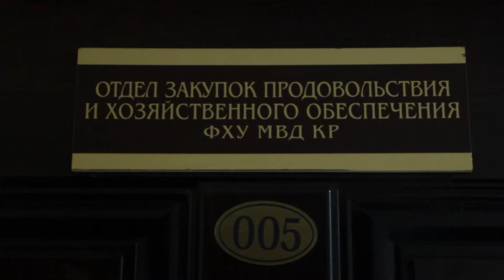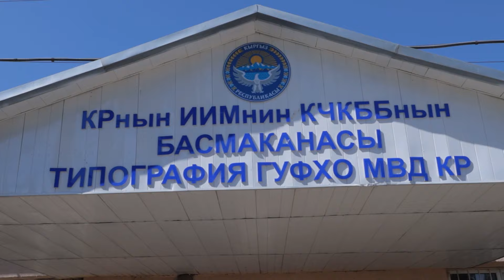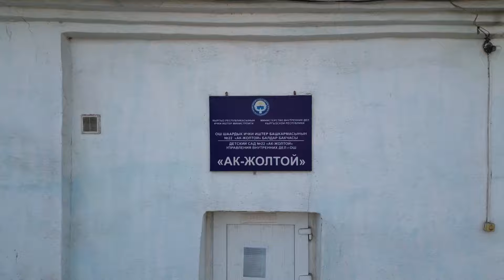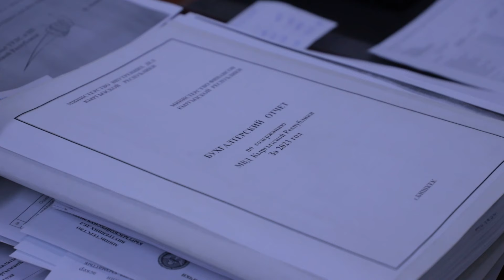Кылымга тете өмүр сүргөн ИИМдин Финансы-чарбалык камсыздоо башкы башкармалыгы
1924-жылы Кыргызстандын биринчи милиция бөлүмдөрү менен бирге материалдык-техникалык камсыздоо кызматы түзүлгөн. Бүгүнкү күндө ИИМдин Финансы-чарбалык камсыздоо башкы башкармалыгы болуп аталат.
Анын негизги милдеттери республиканын аймагында жайгашкан ички иштер органдарынын бөлүктөрүн жана ички аскерлерин курал-жарак, ок-дарылар, жабдуулар, байланыш каражаттары жана аларга запастык бөлүктөр, күйүүчү-майлоочу материалдар, эмеректер, кийим-кече жана тамак-аш азыктары менен камсыз кылуу. Ошондой эле негизги милдеттеринин бири капиталдык курулушту жүргүзүү жана ички иштер бөлүмдөрүнүн имараттарын тейлөө.
Андан сырткары, бул башкы башкармалыктын басмаканасы бар. Бул жерден  Ички иштер министрлигинен, облустук ички иштер бөлүмдөрүнөн жана айрым шаардык, райондук органдардан келген иш-кагаздарды басып чыгарышат.
Кыргыз Республикасынын ИИМдин Финансы-чарбалык камсыздоо башкы башкармалыгынын алып барган иштерине токтолсок, 3 жыл ичинде  Бишкек жана Ош шаарында, Чүй, Жалал-Абад, Баткен жана Нарын областарында 68 объект жаңы курулуп бүтүп, ишке берилди. Учурда дагы бир нече объект оңдоп-түзөөдөн өттү. Ошондой эле,  Бишкек шаарында бала бакча, Чуй облустук Ички иштер башкармалыгынын кайгуул-күзөт кызматынын казармасы  жана атчандар взводунун  аттарын  кармоочу жай курулуп жатат.
Андан сырткары, Кыргыз Республикасынын ИИОнун өздук курамы толугу менен формалык кийим-кечектер, менен камсыздалды.
ИИМдин материалдык-техникалык базасын чыңдоо максатында дагы активдүү иштер жүрүп жатат.  Алсак, 2024-жылдын 6 айында 170тен ашуун автотранспорт каражаттары тапшырылды.
Учурда ИИМдин борбордук аппаратындагы жана объекттериндеги, окуу жайларынын жана бала бакчаларынын имараттарын, убактылуу кармоочу жайлардын, ошондой эле республика боюнча шаардык, райондук жана айылдык милиция бөлүмдөрүнүн жана башка имараттардын курулуш-монтаждоо иштери жана оңдолушу аяктады.
Учурда башкы башкармалыкты  милициянын полковниги Сарыбаев Тариэль Турганович жетектеп келет.

ИИМдин Басма сөз кызматы